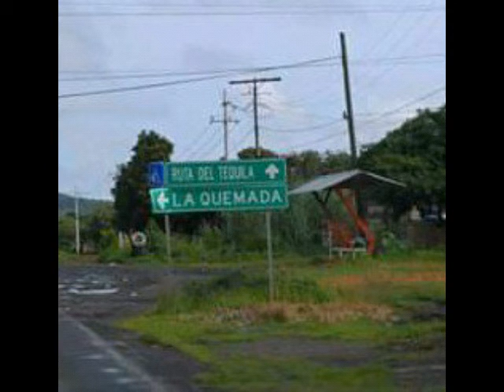Una herida más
Una canción de mi autoría.
Espero sea de su agrado y la compartan.

Tengo los derechos de autor.